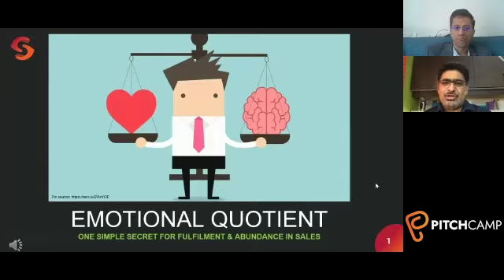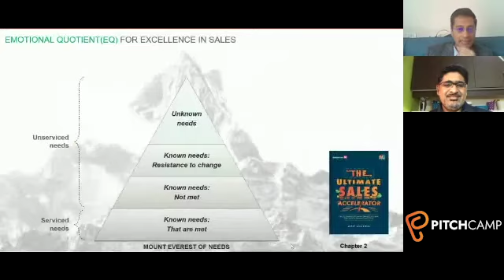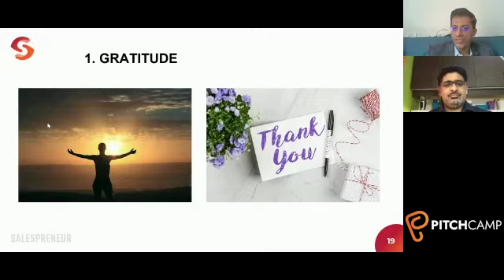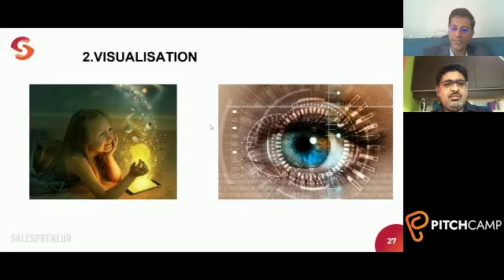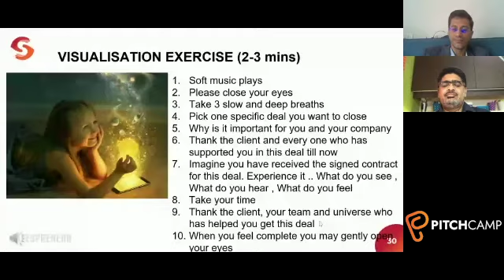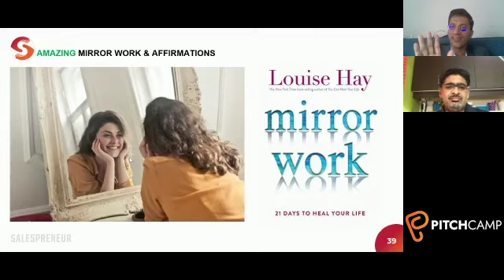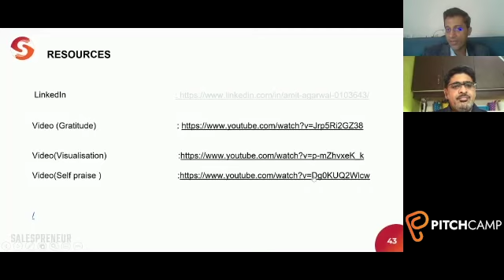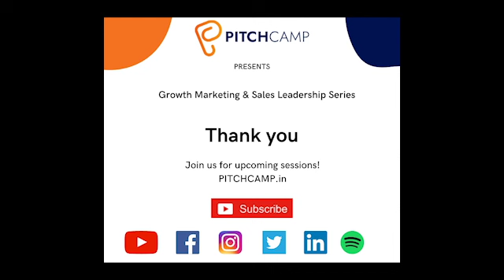Emotional Quotient - One secret for fulfilment & abundance in sales - Amit Agarwal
Join us on a new season in Sales & Growth Marketing Series, where we bring in Leaders in Sales & Marketing to share their insights

Speaker -Amit Agarwal - SVP - Sales & BD @Manthan, Author
Host - Bimlesh Gundurao - Chief Coach @PITCHCAMP.in

3 Techniques to improve your EQ
1. Gratitude
2. Visualization
3. Self Talk & Self-Praise

Book Resources Mentioned in the video
1. The Ultimate Sales Accelerator
2. The Magic
3. 21 day Mirror Work

Video links referred to in the webinar